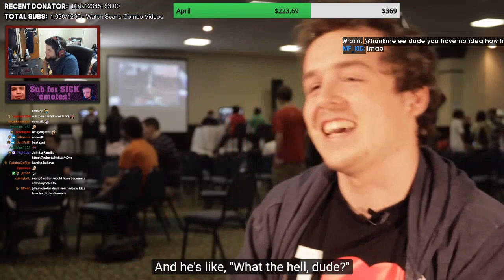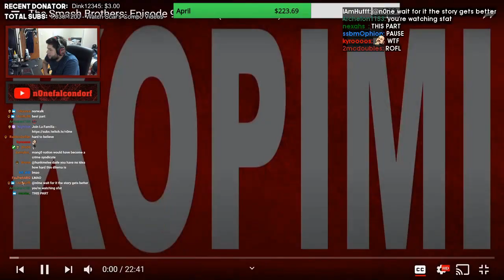Daily Melee Highlights: Would you like a combo?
=== CLIP SUBMISSION ===

Every day, Gloomshot: Melee automatically:
- And compiles these highlight videos into short playlists for max Melee viewing entertainment!

This process is done automatically, but I make updates to Gloomshot's curation algorithm every day. Help me progress it by leaving a comment about what clips and streamers you enjoyed / didn't enjoy.

NOTE: If you are a Melee content creator and don't want your videos to be promoted on Gloomshot, just send me a message (email (joseph[at]gloomshot[dot]com) is preferred) and I'll edit the algorithm to blacklist your stream.

Gloomshot: Melee is a highlight curation bot, NOT a highlight creation bot -- none of these Melee clips are mine.

Content creators are the lifeblood of the Melee community, so if this video introduced you to a streamer you like, please support them by viewing their channel and SUBSCRIBING so you can see the action live at the source.

Source streams for today's highlight video:

[00:00] Melee Highlight #1:  clipped by gloomshot v1.6-a

[00:40] Melee Highlight #2:  clipped by gloomshot v1.6-a

[01:11] Melee Highlight #3:  clipped by notzoso

[01:38] Melee Highlight #4: "dfhdggjgjg" clipped by gloomshot v1.6-a

[02:06] Melee Highlight #5: "Mmmmmmmmh" clipped by exotikpanama

[02:18] Melee Highlight #6: "Would you like a combo?" clipped by joeydonuts

[02:39] Melee Highlight #7: "is that Ginger or save as untitled?" clipped by velon7

[02:54] Melee Highlight #8: "The Leaf just BEASTED on Palpa" clipped by the_leaf1

[03:44] Melee Highlight #9:  clipped by gloomshot v1.6-a

[04:22] Melee Highlight #10: "get fricked on" clipped by yawny_boi

[04:33] Melee Highlight #11: "Platform cancel bair stuff" clipped by galenthewise

[04:46] Melee Highlight #12: "Wild West Combo" clipped by squid_the_cat

[05:26] Melee Highlight #13: ""do it again pu5sy"" clipped by sugar____bear

[05:42] Melee Highlight #14:  clipped by gloomshot v1.6-a

[06:24] Melee Highlight #15: "Everything looks normal..." clipped by johnthedreamer

[06:51] Melee Highlight #16: "NSFW" clipped by reauseaum

[07:08] Melee Highlight #17:  clipped by availablename69

[07:32] Melee Highlight #18: "Young Link comeback" clipped by miranda_artz

[08:03] Melee Highlight #19:  clipped by gloomshot v1.6-a

[08:37] Melee Highlight #20: "fsfsfsfsf" clipped by pwof_

[09:04] Melee Highlight #21: "Bombsoldier stuffs" clipped by galenthewise

[09:17] Melee Highlight #22:  clipped by pkblaze78

=== FEATURED MELEE STREAMER ===

today's most viewed highlight comes from plup.